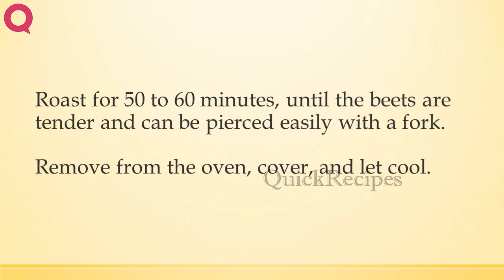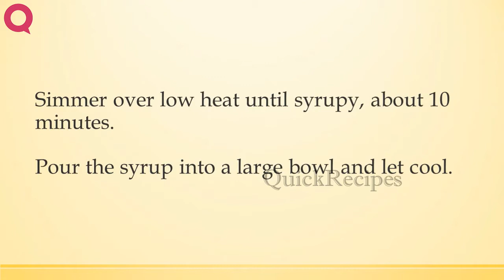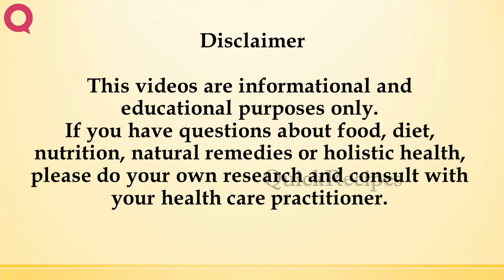Quick Ginger Pickled Beets